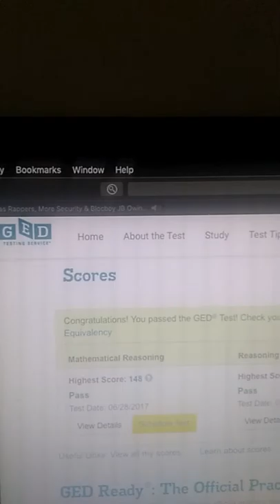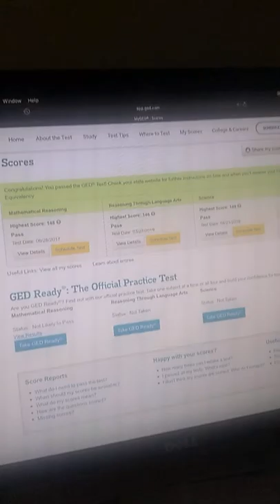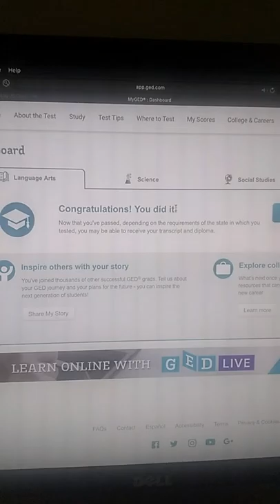My G.E.D " I pass my G.E.D 2019"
My goal is complete in 2019